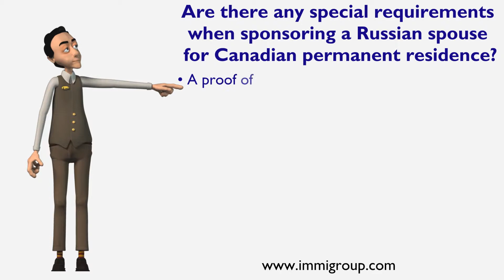Are there special requirements when sponsoring a Russian spouse for Canadian permanent residence?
Are there any special requirements when sponsoring a Russian spouse for Canadian permanent residence?

Citizens of Russia have to submit additional documents when being sponsored for Canadian permanent residence by their Canadian spouse or common-law partner:
• A labour record, for your spouse or common-law partner and children aged 18 or older. The record has to be translated into English or French and notarized.
• A proof of studies, for your spouse or common-law partner and every accompanying family member aged 18 or older.
• A separation statement, if your spouse or common-law partner has children younger than 22 who are not coming to Canada.
• A consent for immigration, signed by the other parent of your spouse's or common-law partner's children younger than 18.